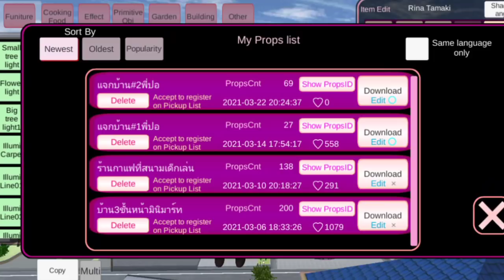แจกบ้าน#2พี่ปอ (เอาไปตกแต่งได้ตามใจเลยนะคะ) sakura school simulator 🌸 PormyCH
สวัสดีนะคะทุกคนชื่อพี่ปอนะคะ

ไอดีบ้านหลังนี้นะคะ

ดาวโหลดเกมส์ sakura school simulator
APK